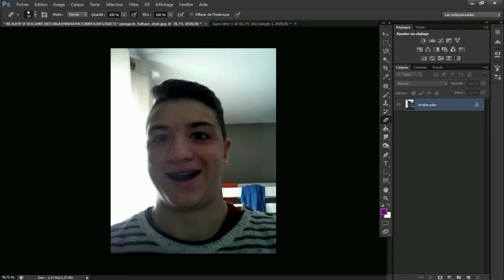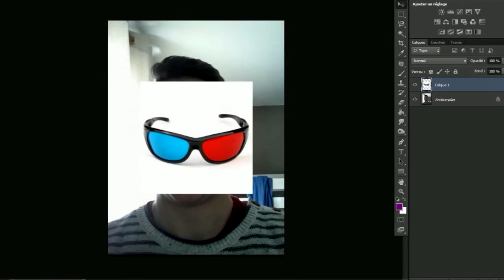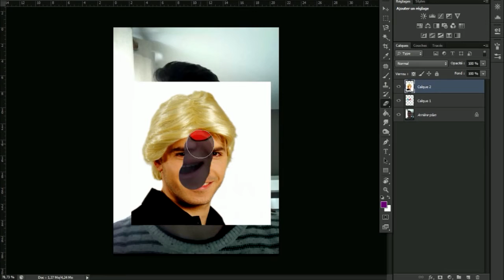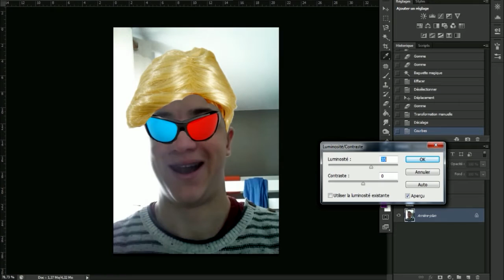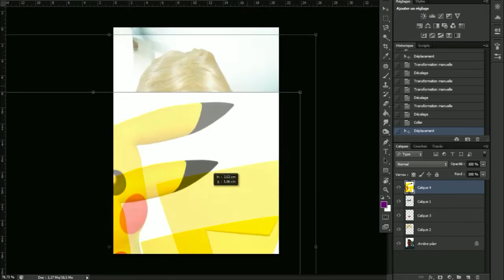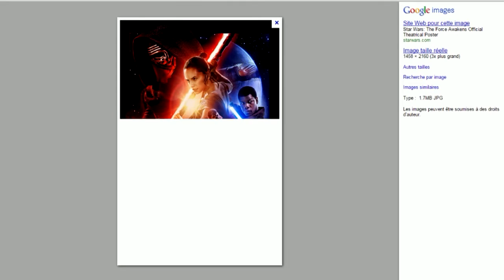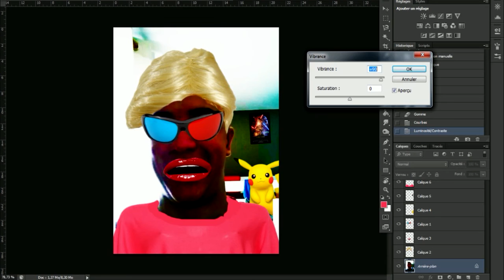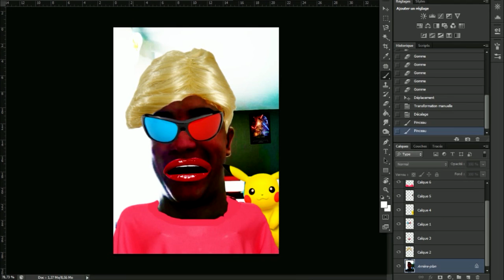PIMP TON YOYO !! MONTAGE PHOTOSHOP #1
MAIS OUI C'EST POSIBLE !!
RENDRE YOYO PLUS MOCHE !!
C'EST TOUT DE SUITE PLUS DROLE !!

30 LIKES POUR UN ÉPISODE 2 !!